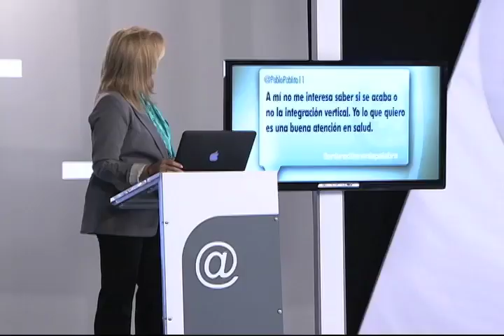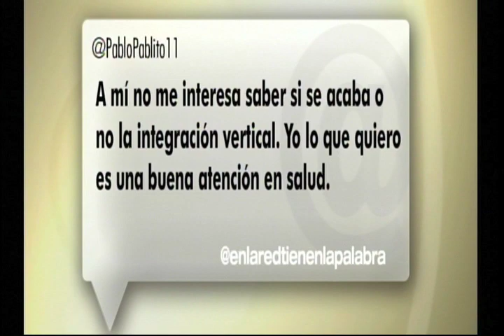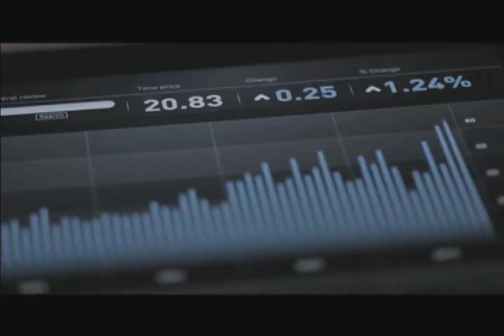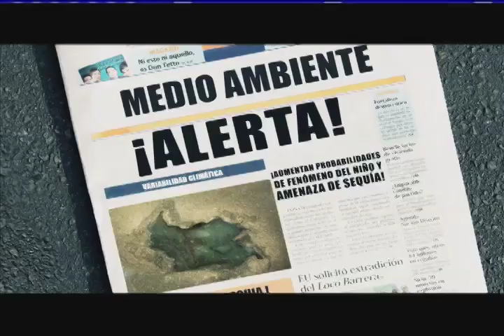Tienen la palabra | Reforma a la Salud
Emisión del programa 'Tienen la Palabra' del Canal Congreso. Tema: Reforma a la salud